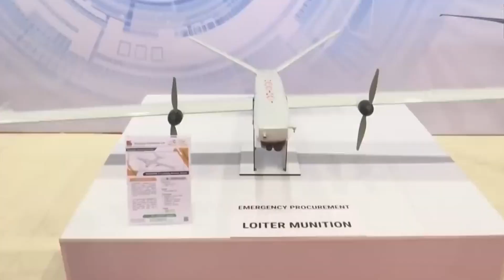Indian Army के इस हथियार से China भी खौफ खाता है, मारक शक्ति ऐसी कि दुश्मिन को नेस्तनाबूत कर दे..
Nagastra-1 और 2 Indian Armt का एक ऐसा साथी जो अकेले ही दुश्मनों की नींद उड़ा सकता है..इसकी खासियत है कि ये दुश्मन के खेमे में जाकर उसके चीथड़े उड़ा देगा..
इसके दो वेरिएंट हैं..औऱ ये करीब 60 से 90 मिनट तक उड़ सकते हैं..जो किसी मिशन को अंजाम देने के लिए पर्याप्त समय कहा जा सकता है..इसमें 1 किलोग्राम वारहेड लेकर उड़ने की क्षमता है..औऱ इसके घातक विस्फोट से करीब 20 मीटर का इलाके की तस्वीर बदल सकती है...